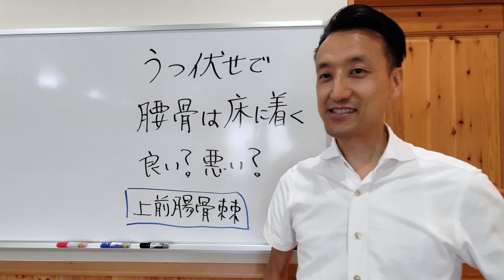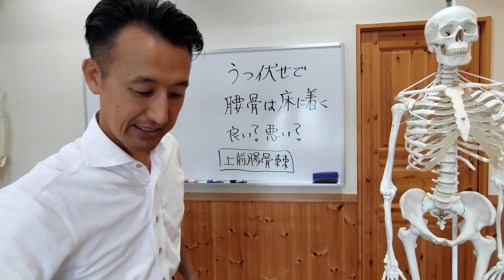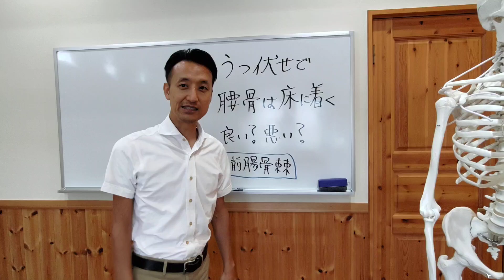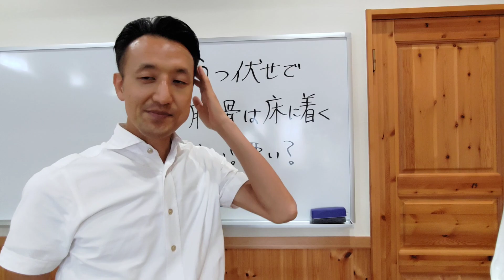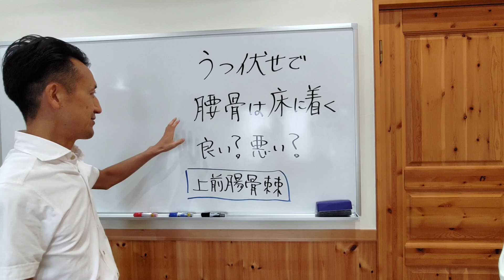【膝痛】うつ伏せで腰骨が床につくのは良い？悪い？｜三重県桑名市の整体にこにこスタイル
本日のテーマは【膝痛】うつ伏せで腰骨が床につくのは良い？悪い？

【関連動画】
3分で横向きでしか寝れない人が仰向けで寝られるようになる方法